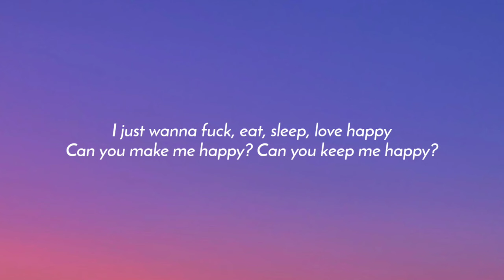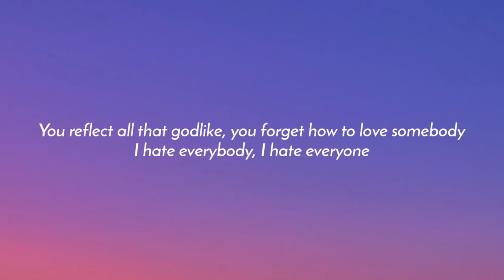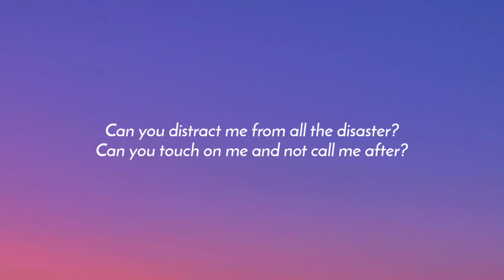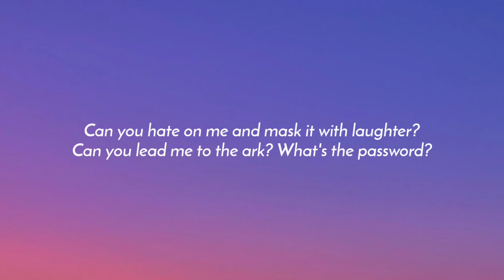SZA - Ghost in the Machine (Lyrics) ft. Phoebe Bridgers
Lyrics:

Everything disgusting, conversation is so boring
Heard about what?
"I hate her," "I don't agree," "I did it first"
I give a fuck
I just wanna fuck, eat, sleep, love happy
Can you make me happy? Can you keep me happy?

[Pre-Chorus: SZA]
Can you distract me from all the disaster?
Can you touch on me and not call me after?
Can you hate on me and mask it with laughter?
Can you lead me to the ark? What's the password?

[Chorus: SZA]
I need humanity
Y'all lack humanity, drowning in vanity
Craving humanity
Y'all lack humanity, I need humanity
I need–

Everybody wanna be beautiful, scared of the unusual
Scared of givin' mutual respect, all that you hate
You reflect all that godlike, you forget how to love somebody
I hate everybody, I hate everyone
Let's talk about A.I., robot got more heart than I
Robot got future, I don't
Robot get sleep, but I don't power down
I'm wide open, I'm awake, I'm on autopilot
I'm out of my mind and I'm wide open

[Chorus: SZA]
I need humanity
Craving humanity
I need–

[Verse 3: Phoebe Bridgers]
You said all of my friends are on my payroll
You're not wrong, you're an asshole
Screaming at you in the Ludlow
I was yours for free
I don't get existential
I just think about myself and look where that got me
Standin' on my own in an airport bar or hotel lobby
Waiting to feel clean
That's so fucking boring

[Chorus: SZA]
I need humanity
Craving humanity
I need–

[Outro: Sadhguru & SZA]
Those who have forsaken their humanity
They like to patch their life with morality
I think I might be tryna patch my life with morality
I'm curious, I'm curious